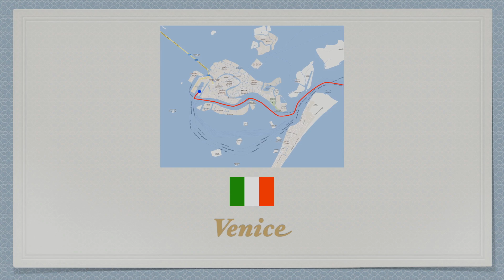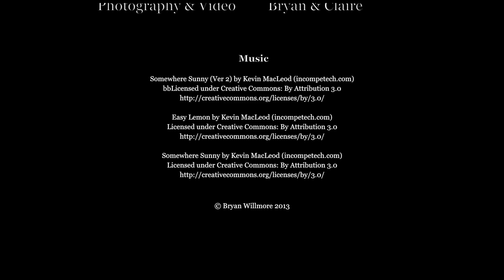A Day in Venice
This video is A Day in Venice